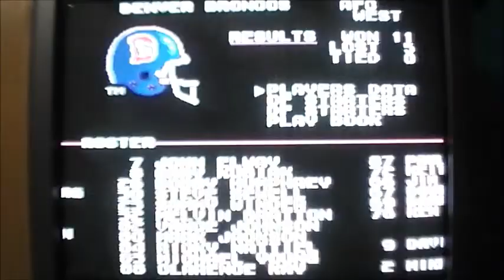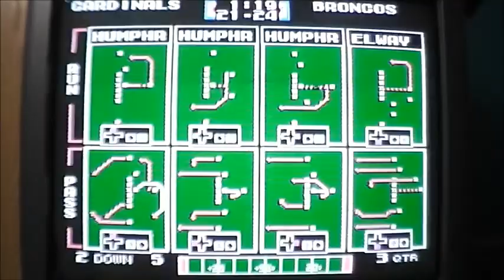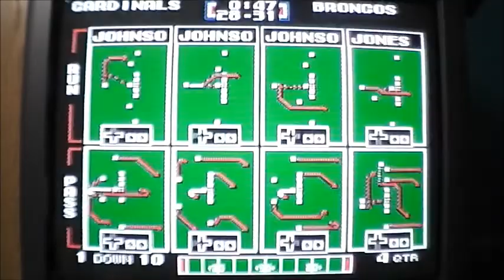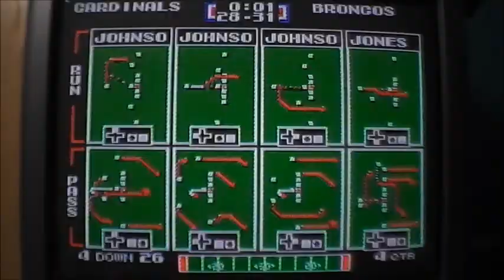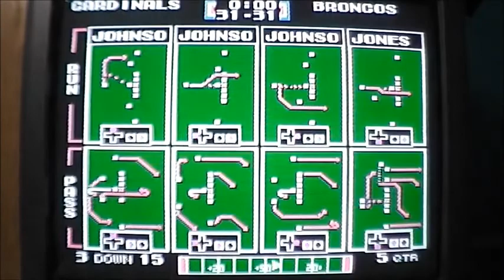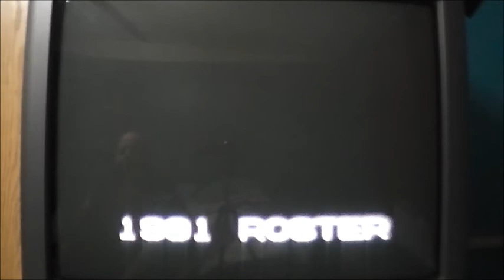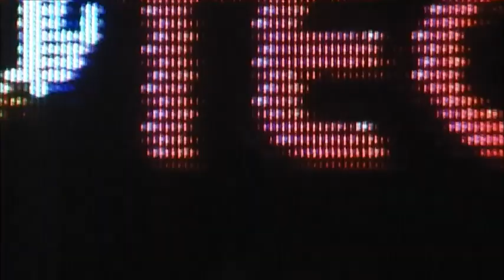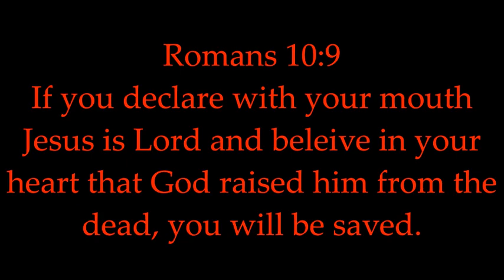Phoenix Cardinals vs Denver Broncos Super Bowl Tecmo nes- game night with Retro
Jesus is coming soon! He coming for you?